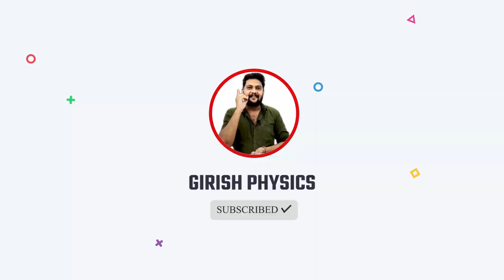Plus One | X'mas Exam | Maths | പഠിച്ചില്ലെങ്കിൽ പണി പാളും..!! | Never Ever Give Up! 🔥🔥